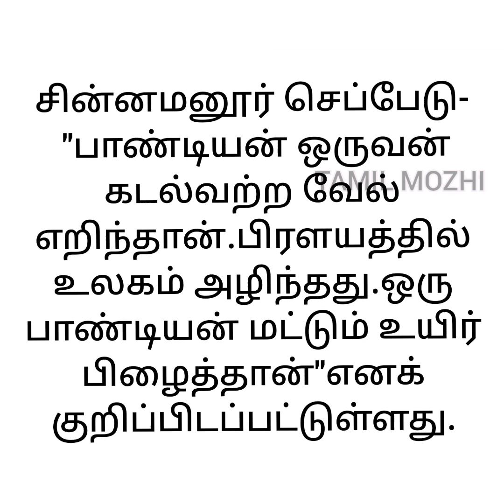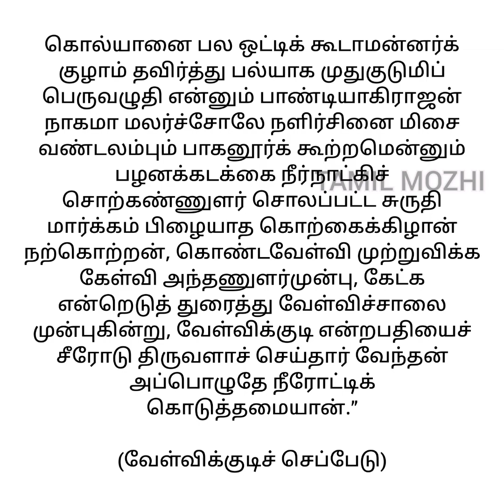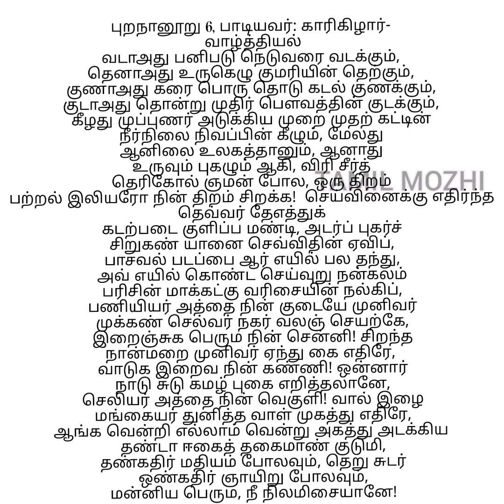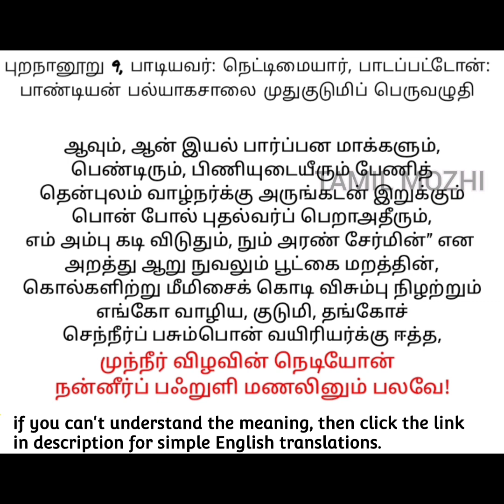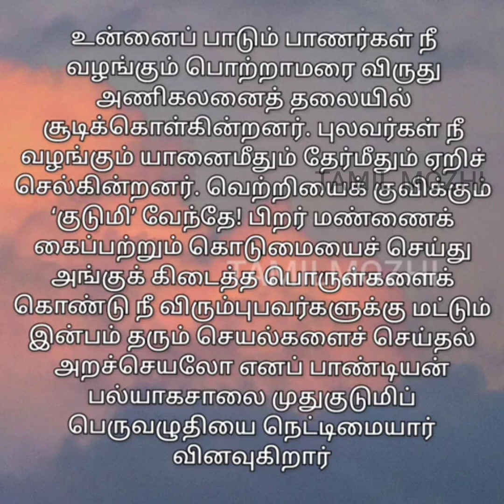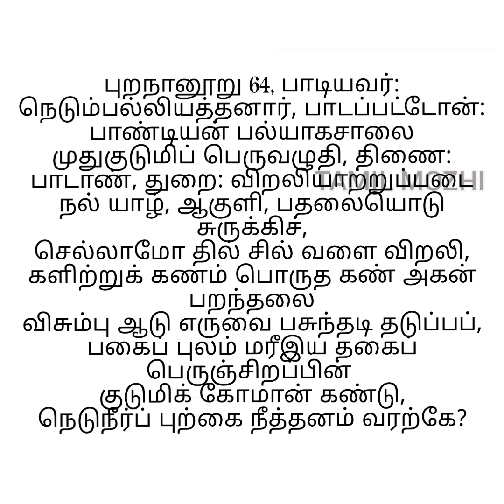Pandyas history part-2, king muthikudimi peruvaluthi 😍🔥💪 (தமிழ்)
books-
the four hundred songs of war and wisdom- by George L hart and hank heiftez ( English translations book)

purananuru- by puliyur kesigan ( tamil translation Book)

simple English translations ( English translations)

simple tamil translation-